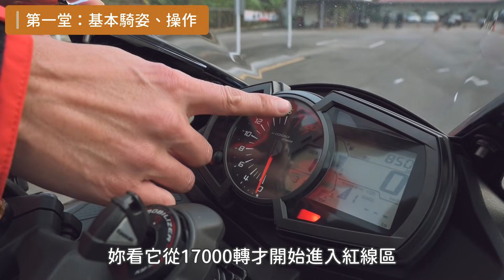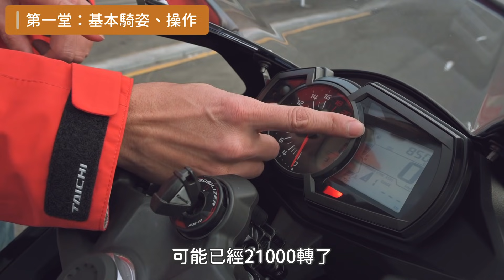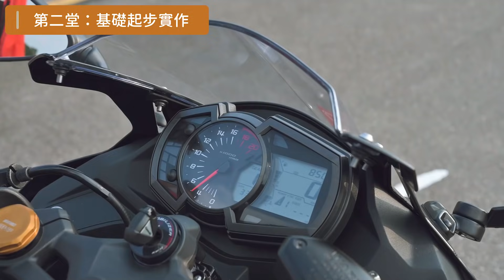新手必學的重心＆視線！四缸車也能輕鬆駕馭 ft.ZX-25R｜基礎檔車騎乘教學 ep.2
繼騎乘RC390來上過彎拉離合的矯正課程後，這次站長請到重量級教練車ZX-25R！
滿心期待的亞亞卻被站長說要打掉重練？跟著斌斌老師看看到底怎麼回事！